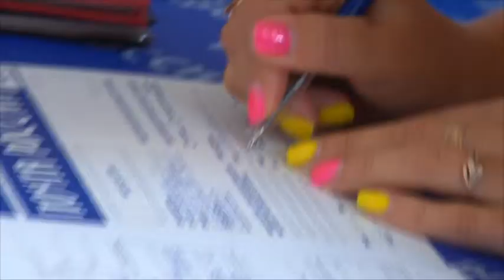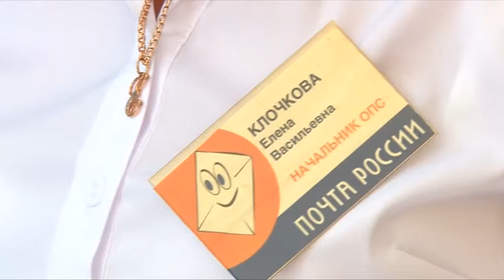Как быть хорошим начальником?